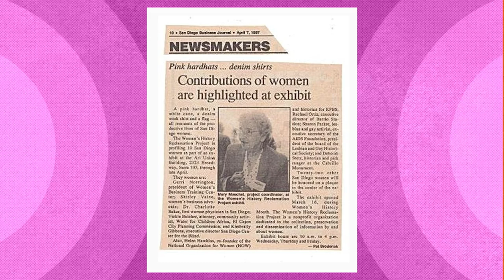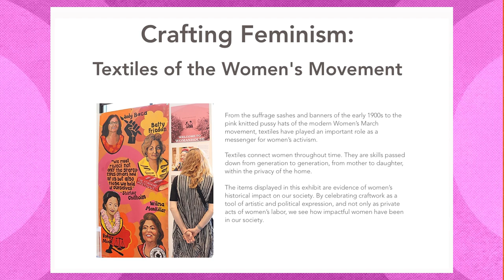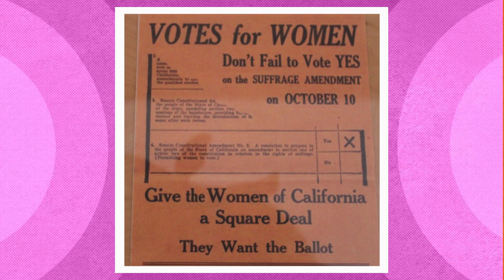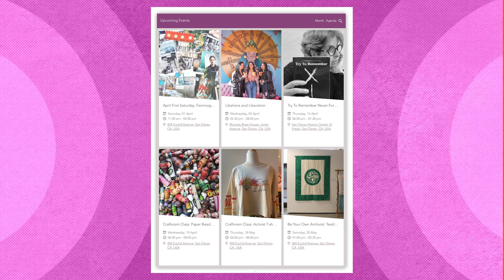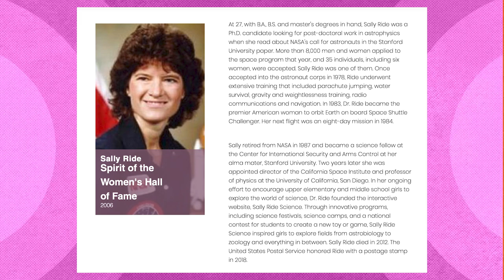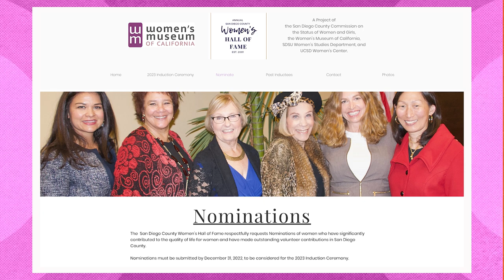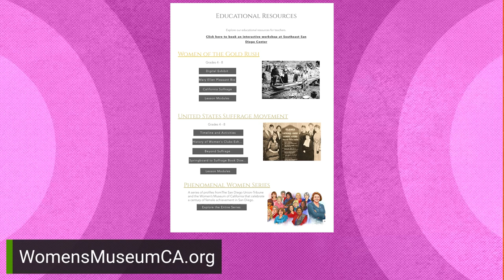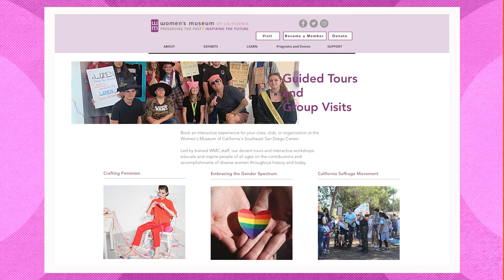Women’s Museum of CA and the Women’s Hall of Fame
We are wrapping up Women’s History Month.  But, just because March is over, doesn’t mean we should stop paying attention to remarkable women, both from our past and right here today.  One place you can find inspiration and information about trailblazing women is at the Women’s Museum of California in San Diego.
Dr. Sue Gonda and Melissa Jones share details about the Women’s Museum of California and the latest Women’s Hall of Fame induction ceremony.
WomensMuseumCA.org